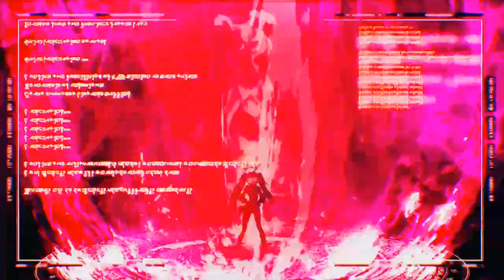Tensei Shitara Slime Datta Ken「AMV」- Delude Yourself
▶Anime: Tensei Shitara Slime Datta Ken
▶Músic: Project Vela - Delude Yourself

▶Compartilhe/Share !

Date A Live III
Dororo
W'z
Mob Psycho 100 II
Revisions
Boogiepop wa Warawanai (2019)
Kakegurui××
Tate no Yuusha no Nariagari
Shingeki no Bahamut: Manaria Friends
Kemono Friends 2
B-Project: Zecchou*Emotion
Grimms Notes The Animation
Pastel Memories
Kemurikusa (TV)
Yakusoku no Neverland
3D Kanojo: Real Girl 2nd Season
Ueno-san wa Bukiyou
Piano no Mori (TV) 2nd Season
Fukigen na Mononokean Tsuzuki

Anime
AMV
Full
Opening
Ending
OP/ED
Mix AMV